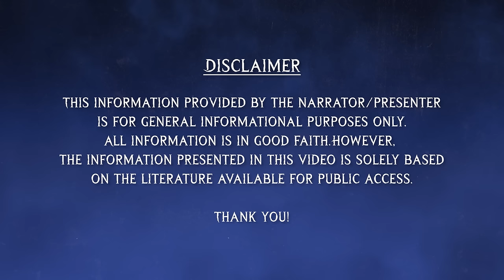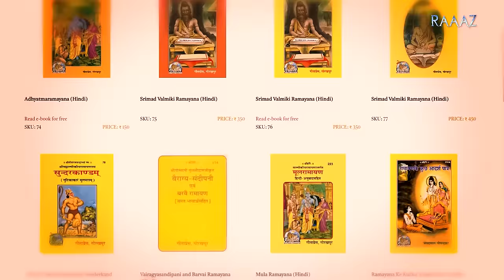Valmiki Ramayan is Fake? - Unknown Stories from Ramayan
Ramayan, a saga that has captured hearts across the globe for centuries. In this video, we explore the narratives that are pretty well known around us but are not present in Valmiki's Ramayan.

Join us as we uncover fascinating narratives missing from the classic Ramayan, revealing diverse interpretations that have emerged over time. From thrilling adventures to new character perspectives, dive into the rich world of Ramayan with us.

Raaaz is all about curiosity. We delve into India’s glorious past and uncover fascinating stories that have been lost in the pages of history. We delve into ancient scriptures and try to find the reasons behind our rituals, beliefs and culture. We explore complex scientific phenomena and try to make sense of them.

From action-packed real stories of heroism to diving into the minds of ruthless criminals. From grim subjects like death and the end of life to the possibility of life existing on other planets. We at Raaaz are on a journey to find answers to all these questions.